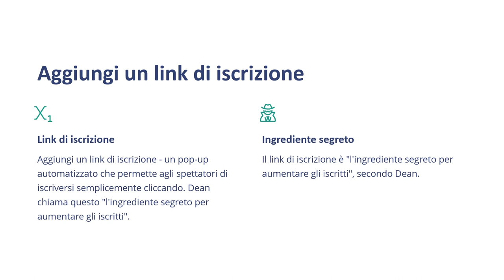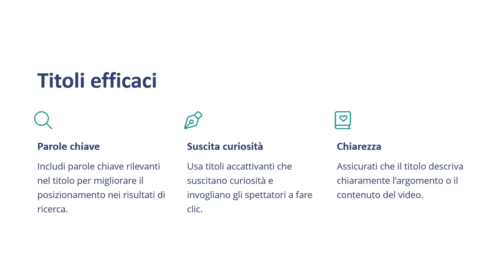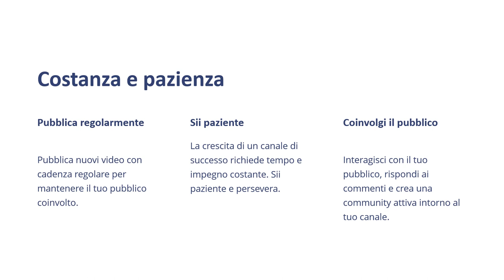Corso Gratuito Base e FONDAMENTALE per Diventare Influencer su YouTube (Fondamenti) - Lezione 4